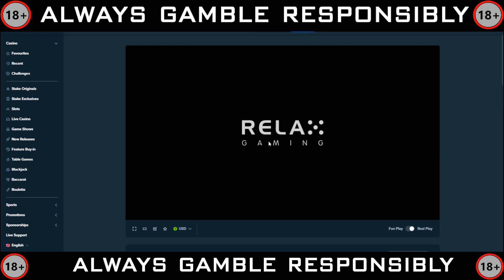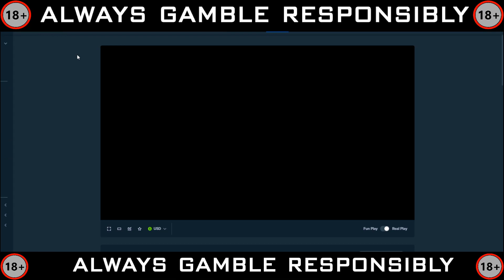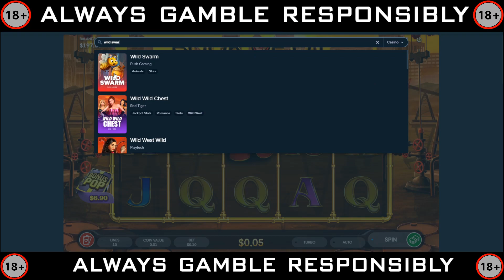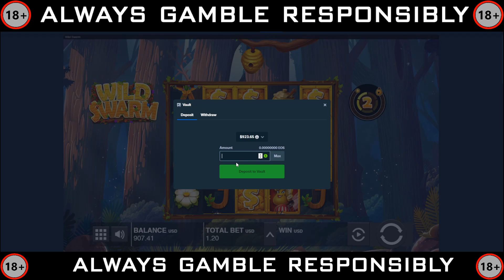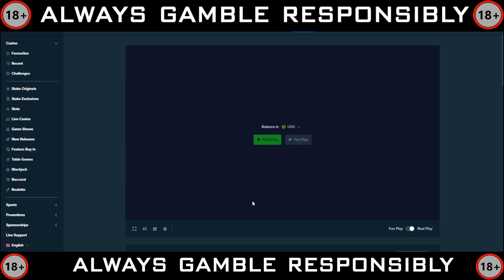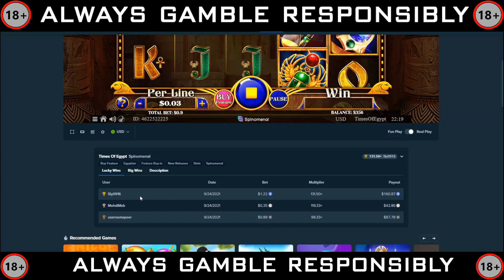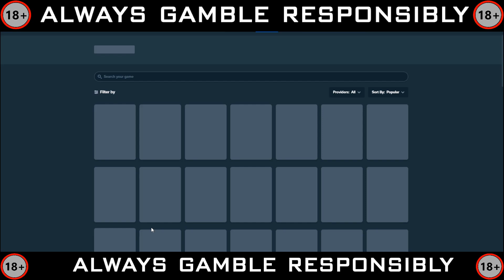BFG Big Friday Gamble, Checking out all the new Slots this week